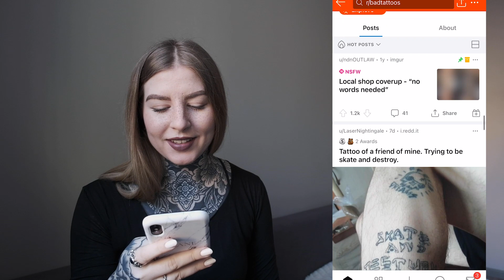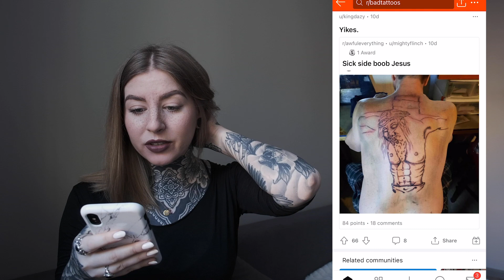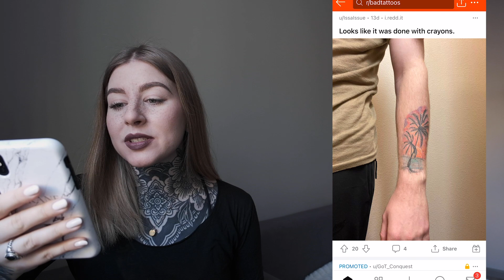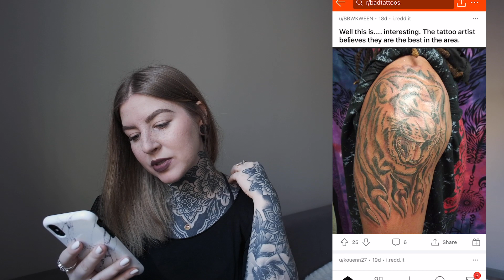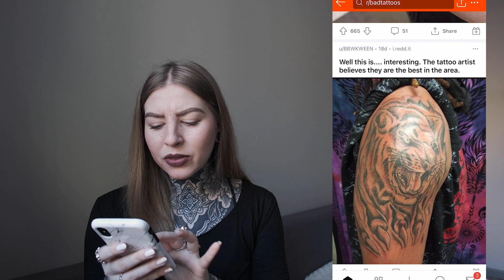BAD TATTOOS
Having a laugh at bad tattoos!